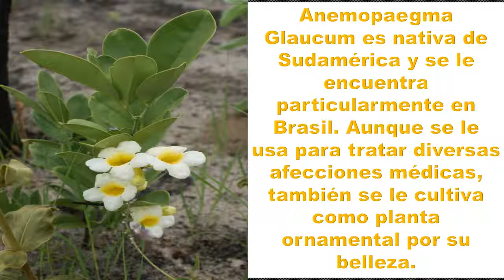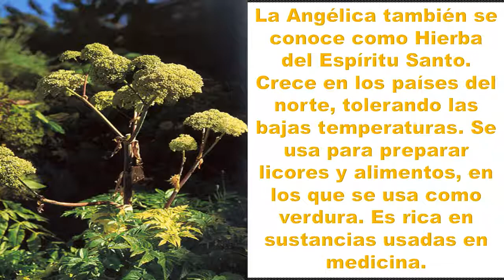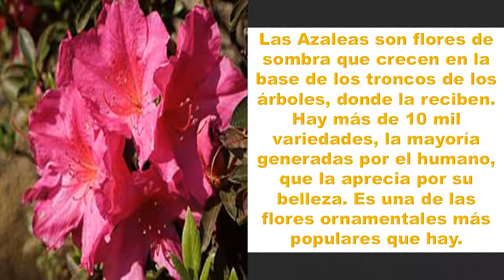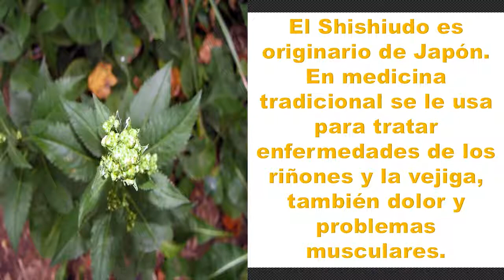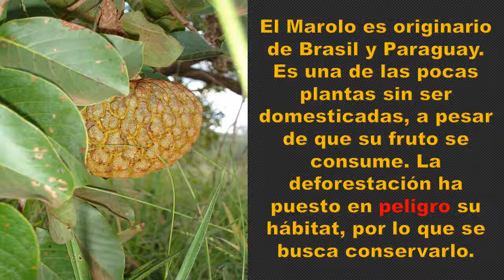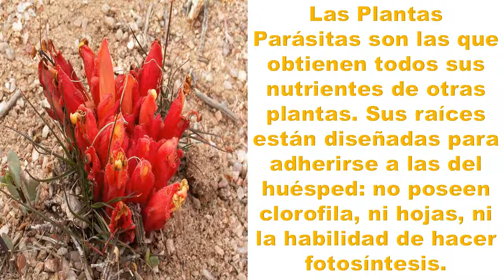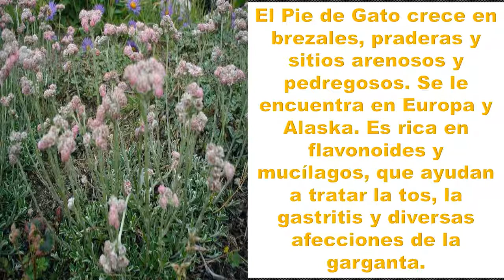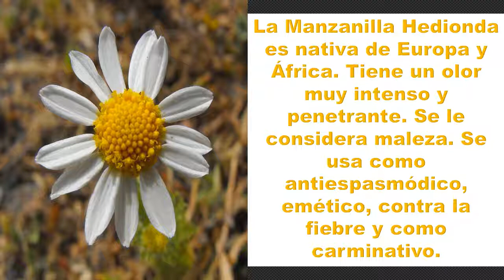Curiosidades de 30 Árboles, Flores y Frutos (Parte 16).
Si les interesa la Ecología, pueden unirse a mi grupo de Facebook: Ecologiza :)